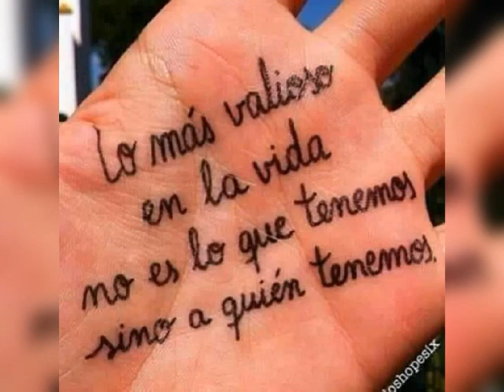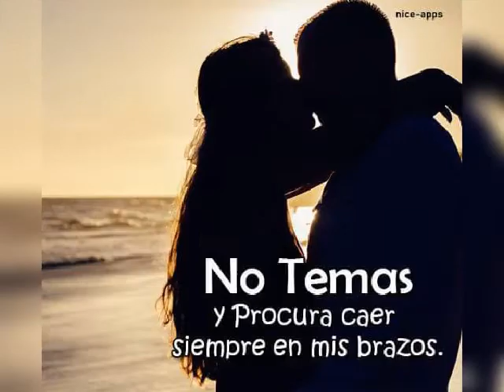😪COMO TU**LOS TEMERARIOS***😪🌠🌙⚡🌺🌠